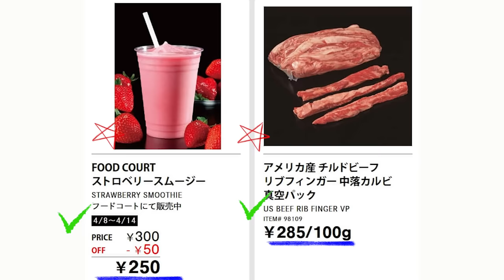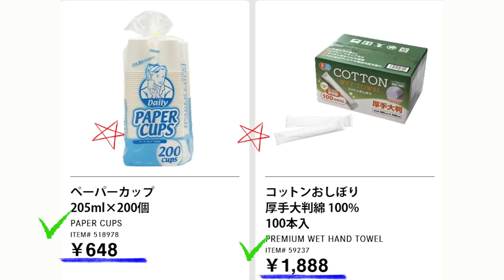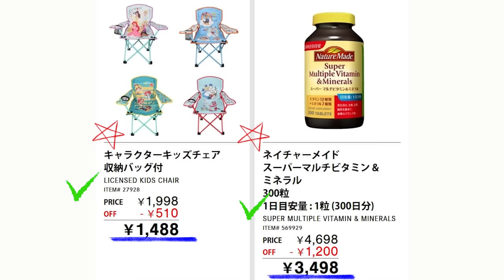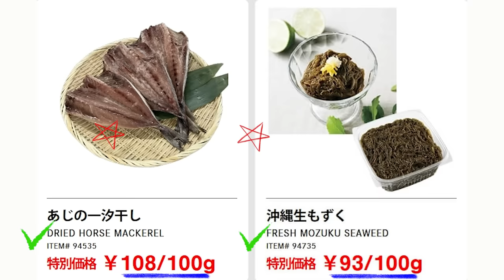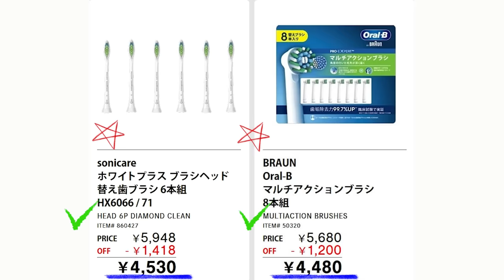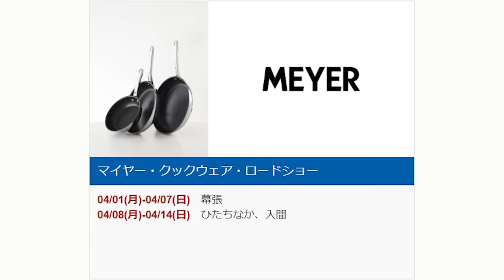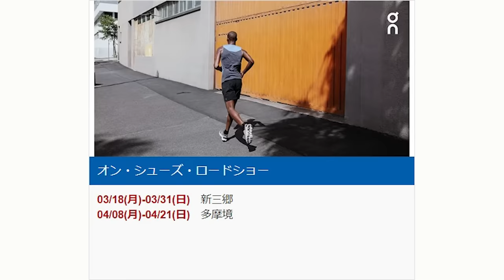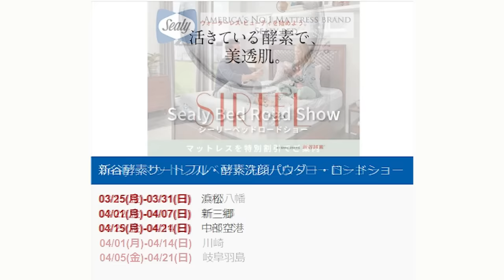【2024 04 08】コストコ magazine セール クーポン 最新 情報 【HAPPY 25TH ANNIVERSARY!】